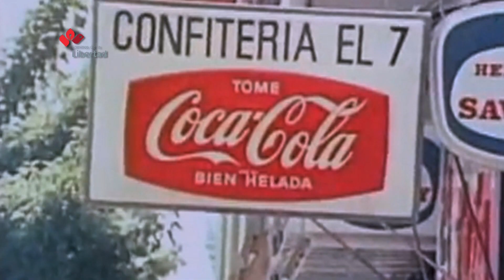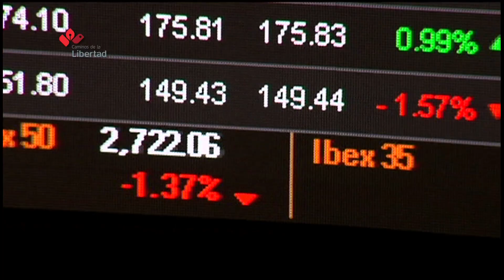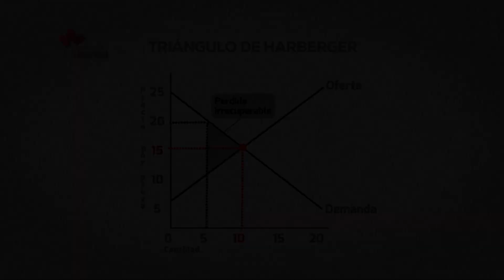Reconocimiento a Arnold Harberger, una Vida por la Libertad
Una Vida por la Libertad 2016